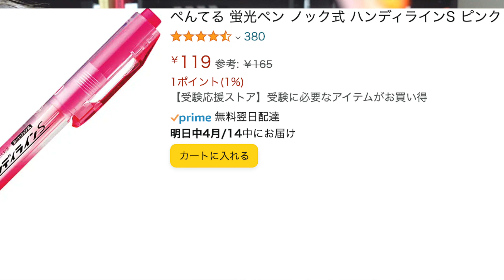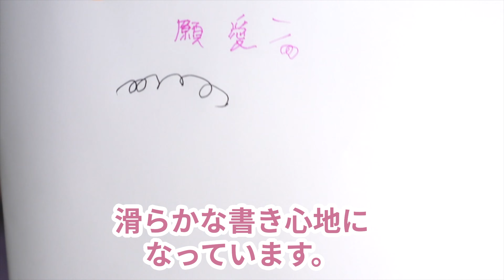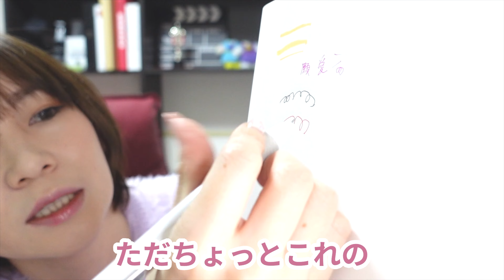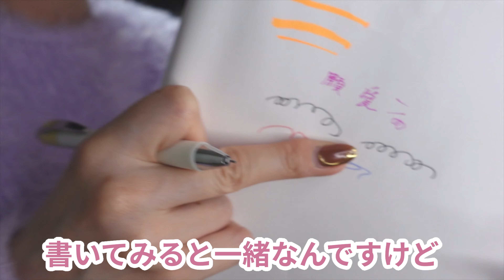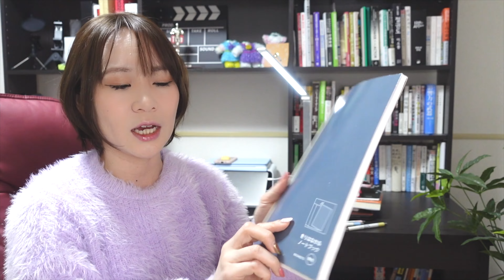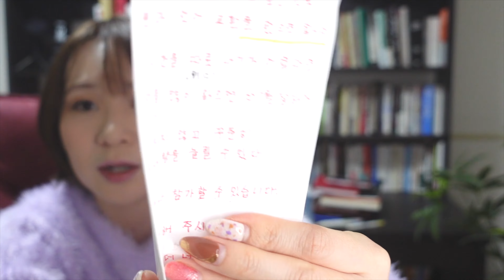【大人の文房具】リピ確定！社会人の私が勉強でめちゃくちゃ愛用している文房具は？ガチで使える(少し特殊な！？)ボールペン&ノート５選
こんな人へ💊→おすすめ本が知りたい、本要約や本まとめが好き、面白い本が読みたい、ビジネス書や自己啓発本が好き、書評が知りたい、文学が好き、自己肯定感を上げたい、視野を広げる方法が知りたい

❤️おすすめ本❤️(Amazonリンク）

 詳細・無料カウンセリングは下記URLから！

3600人以上が受講していて、評価も５段階で平均4.5くらいと

▽その他SNS
２ndチャンネル  @ちびアリのオトナ女子寮【BMN College 2ndチャンネル】
3rdチャンネル(ミニピンアイビー犬のしつけ＆面白動画)

１年我慢したあと、カフェの店長やあらゆる営業を経験しつつLAに単身渡米し女優活動をしに行く。営業歴８年、業種を変えて営業力を磨きつつ４年連続１位を獲得。